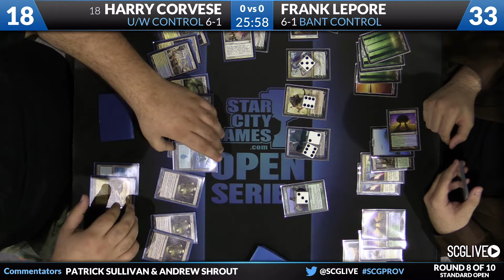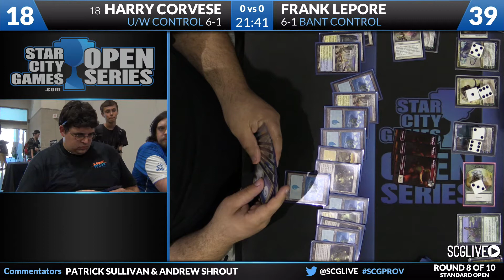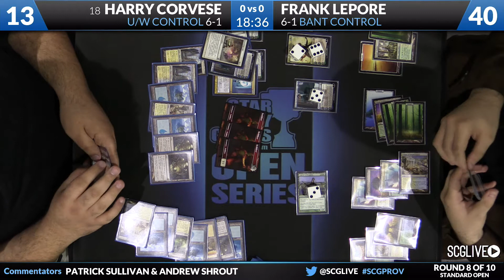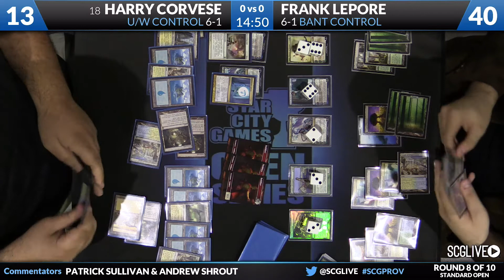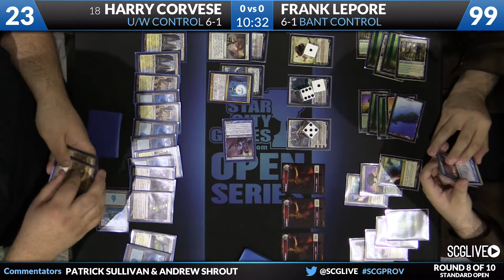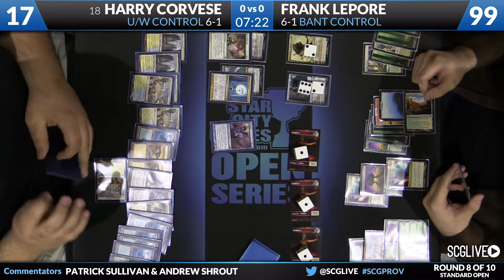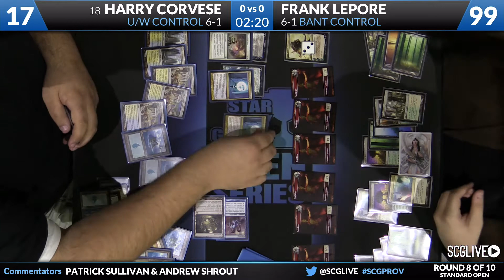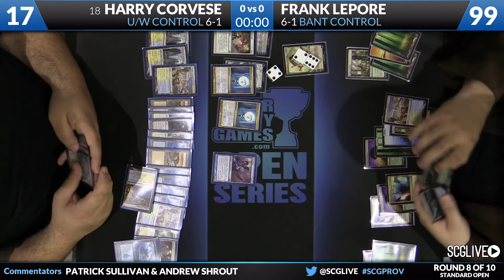SCGPROV: Round 8b - Harry Corvese vs Frank Lepore | Standard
From SCG Providence on June 7th, 2014